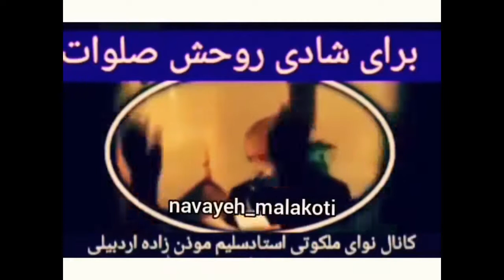Selim Müezzinzade, yıxılmışam qanli meqtele dilşikeste ya Allah سلیم مؤذن زاده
Shia Eulogies:
Shiite Religious Eulogy for Hazrat Imam Hussain P.B.U.H
he is the leader of tragdey of Karbala’s martyrs, October 10, 680 AD
Language: Azerbaijani
Elegy Reciter & Eulogy Singer: Selim Müezzinzade
Elegy: yıxılmışam qanli meqtele dilşikeste ya Allah
مداحی سلیم مؤذن زاده - روضه حضرت سیدالشهدا علیه السلام